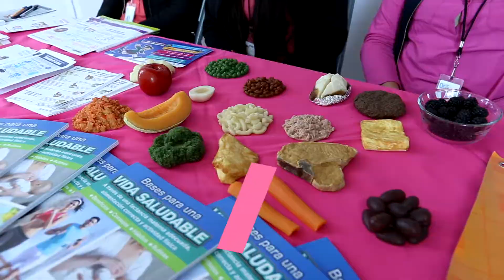Pánel cáncer de mama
La presidenta del DIF Estatal, Elvira Barrantes de Aispuro encabezó la feria "Tu Fuerza, Mi Lucha", en el marco de las actividades del mes rosa.